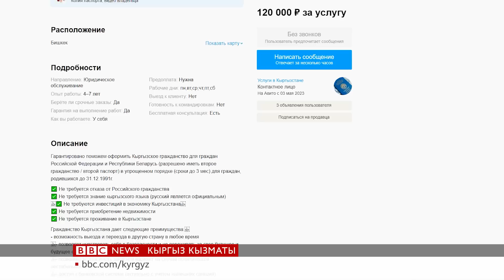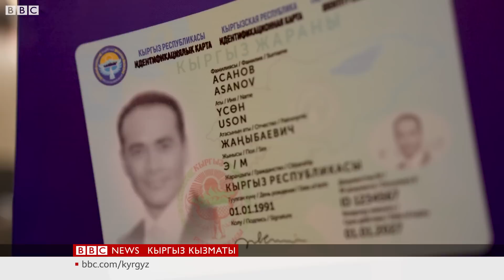Кыргыз жарандыгы орустарга сатылып жатабы? - BBC Kyrgyz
Орусиялык интенрет сайттарда “Кыргызстандын жарандыгын алып беребиз” деген жарыялар бир нече айдан бери токтобой келет. Мындай көрүнүштөрдөн улам кыргыз жарандыгы сатылып жатабы деп күмөн санагандар да бар. Бул жолку талкуу Украинадагы согуштан улам Кыргызстанга келгендер көбөйдү деген учурга туш келди.